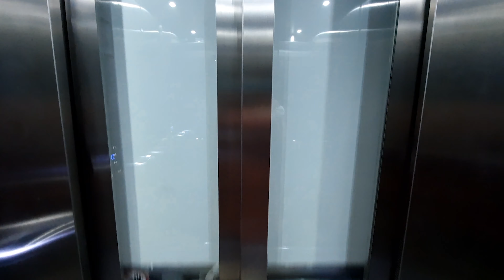PASSEIO EM MADRID | ENCONTREI LOJAS DE TECIDOS!!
Um passeio em família, vem com a gente conhecer lugares lindos em Madrid e acompanhe as minhas comprinhas de tecidos numa das maiores lojas da cidade.